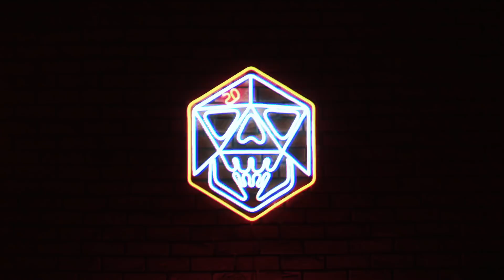Delta Green! Лавкрафт vs. X-Files | Горячие Ролевые #36 | Новости Настольных Ролевых Игр!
Вас ждут новости, болтовня про настольные ролевые игры, и конечно же, обзор на Delta Green! Разберем на эту знаменитую детективную хоррор игру, в стиле Лавкрафт встречается с X-Files! Взглянем что там внутри!